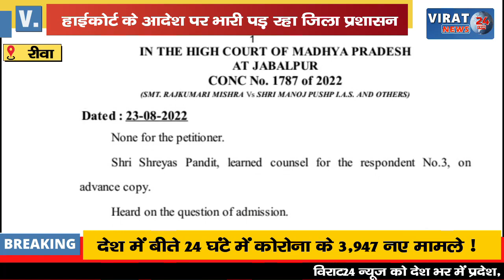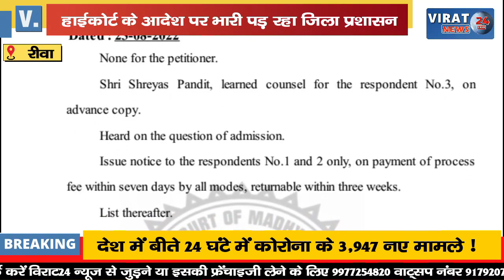🔻रीवा- हाईकोर्ट के आदेश पर भारी पड़ रहा प्रशासन; फैक्ट्री प्रबंधन के सामने नहीं चल रहा कोर्ट का आदेश